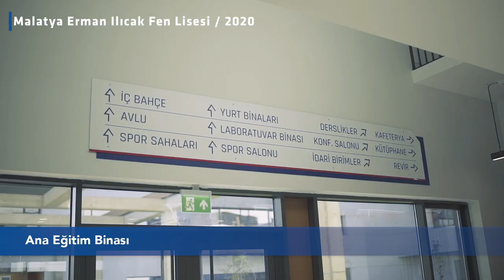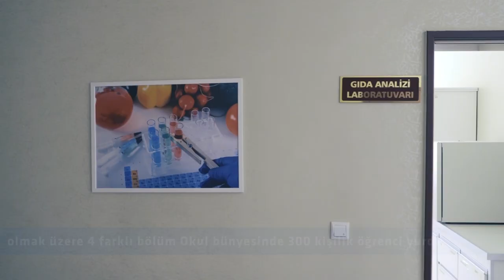Rönesans Holding | Eğitime Katkı Sağlamaya Devam Ediyoruz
2009 yılından beri, Rönesans Eğitim Vakfı ile birlikte, aynı azim ve istekle eğitime katkı sağlamaya devam ediyoruz. Malatya, Amasya, Yozgat ve Kahramanmaraş ile başladığımız projelerimizi Ankara Erman Ilıcak Fen Lisesi ile sürdürüyoruz. Okullarımızda eğitim – öğretimin yanı sıra öğrencilerin çok yönlü, bilinçli ve üretken bireyler olarak yetişmelerine katkı sağlamak hedefiyle farklı eğitim programları ve sosyal projeler hayata geçiriyoruz.

Since 2009, together with the Rönesans Education Foundation, we have contributed to education with unceasing determination and enthusiasm. Our first projects were in Malatya, Amasya, Yozgat and Kahramanmaraş, and we continued with Erman Ilıcak Science High School in Ankara. In addition to providing teaching and training in schools, we implemented different educational programs and social projects to help students grow into versatile, conscious, and productive individuals.